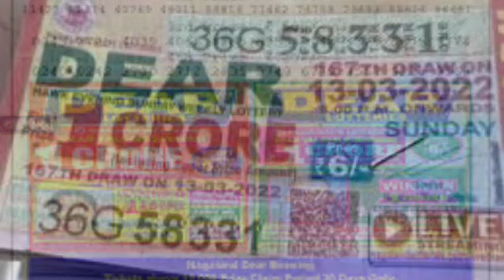M নামের মানুষদের জীবনে রাহু -কেতুর রাশি পরিবর্তন 5 টি সুখবর 2 টি সাবধান বাণী।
M নামের মানুষদের জীবনে বিরাট প্রভাব।